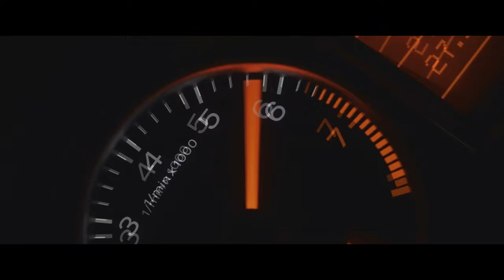Anton Lacosta & Igor Woods - Down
Welcome to WIB3X official YouTube channel. Here you will find latest WIB3X tracks and his selection of favourite Ghetto Records releases.